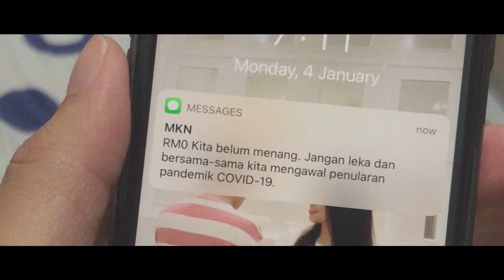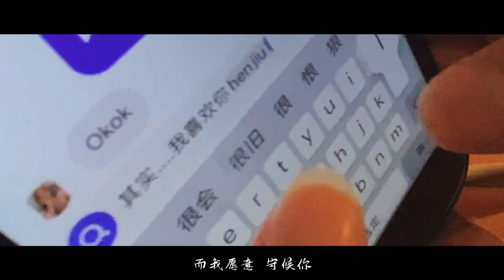Fiddlewoodz Exsim KL Metropolis | 马来西亚浪漫房产广告 |【你是我，唯一的唯一】 by Sam爷！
Fiddlewoodz Exsim KL Metropolis
这是一个浪漫的房产广告
“因为有你，所以有我” ❤️
【你是我，唯一的唯一】by Sam爷
比起没能拥有，我更害怕失去。
我会等你，不管会是残酷的结局。

词曲：Sam爷
编曲: Sam爷
摄影: Oon Lai
导演：Joyce Yeoh

再勇敢一点
或许能改变
改变我那懦弱的犯贱

再聪明一点
故事能上演
可惜我只懂得懵懂地暗恋

我会等你 绝不烦着你
不管会是残酷的结局
而我愿意 守候你
这是一个小约定

我会陪你 不让你哭泣
至少留给我一点权力
小心翼翼 深怕忽然失去你
你是我唯一的唯一

后来某一天
他还是出现
或许我 才懂得 微笑说再见

我心里 有一个梦
那是你 就是我 最想要保护的梦

而我愿意 守候你
这是一个小约定

而我愿意 守候你
这是永远的约定

小心翼翼 深怕突然失去了你

可惜我只懂得的默默地爱恋
等待那一天

这样的浪漫，希望你喜欢...
想要参观这个位于 Montkiara的最新项目？
点击以下链接获得更多详情🔎